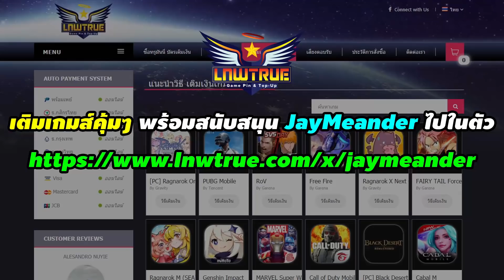เปิด อั่งเปา x100 ลุ้นสัตว์ขี่ สปีด 6 100,000 บาท++ | Ragnarok X Next Generation (ROX)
เติมเกมส์คุ้มๆ พร้อมสนับสนุน JayMeander ไปในตัว ผ่าน LnwTrue:

→หาสัตว์ขี่ตรุษจีน Treasure Tiger ครับ :D
▼ ไกด์ RO Next Gen อื่นๆสามารถดูได้ด้านล่างเลยครับ
⭐ รวมไกด์เกม Ragnarok X Next Generation ⭐